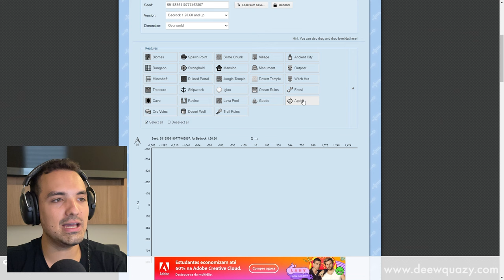Como Se Preparar Para Minecraft 1.21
🖖 Trial Chambers, Breeze, Mace, Heavy Cores e Bogged são algumas das novidades para Minecraft 1.21. Como se preparar para essa grande atualização? No vídeo de hoje, eu reuni algumas dicas que vão te ajudar com isso!

Forte abraço!

👉 Computador
Windows 11
32GB de RAM DDR4
Mouse Cobra